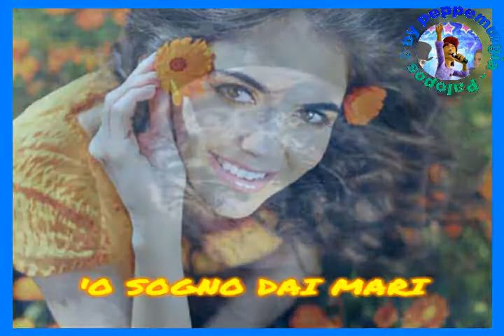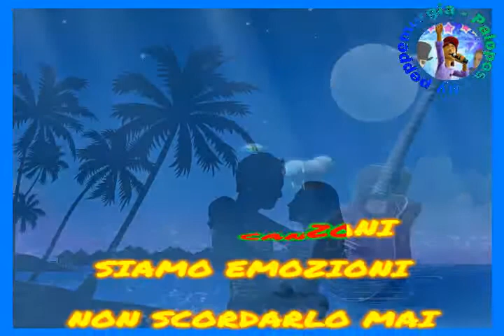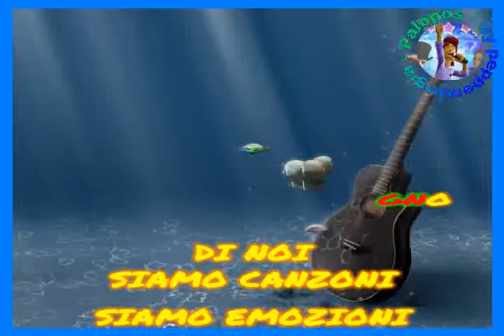Michele Zarrillo - Sogno (con cori) (karaoke - fair use)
LE BASI PUBBLICATE SU QUESTO CANALE APPARTENGONO AI RISPETTIVI AUTORI CHE HANNO COMPOSTO MUSICHE E PAROLE.